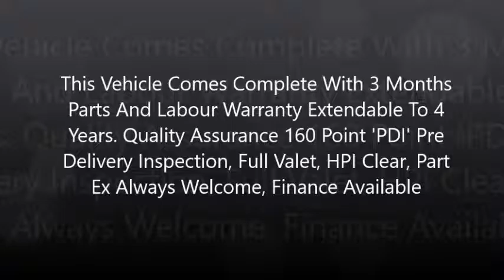Country Car Barford Warwickshire